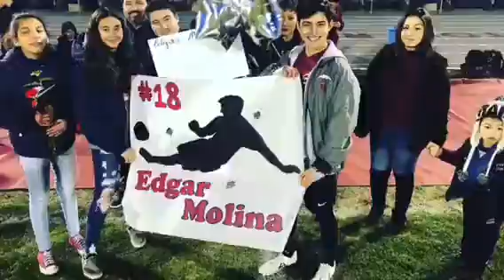Weston Ranch High School - Boys Soccer Senior Night 2020!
Congrats to our Weston Ranch Boys Soccer team! They are having an amazing season.

Video edited by WRHS teacher Mr. Burns.